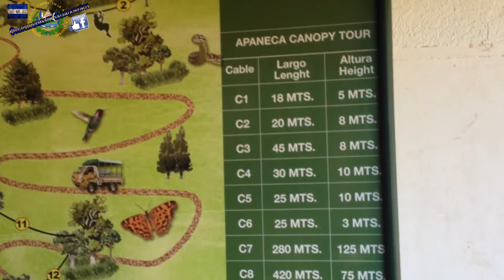Apaneca Canopy Tour El Salvador parte 1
Una de las aventuras mas extremas en El Salvador, la vives en el Apaneca Canopy Tours, el canopy mas grande del pais, situado entre los cerros de Apaneca Ahuachapan!

Costo del Canopy $35 por persona
Puedes pedir información en las oficinas situadas en el pueblo de apaneca!